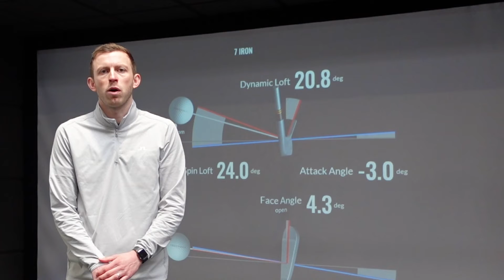What Kind Of Golf Clubs Should I Buy As A Beginner?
AFGolfStore answer your FAQ's. For more advice and help, head over or get in touch with your local store team.

[] Titleist, Taylormade, Ping, Cobra, Mizuno and Callaway Stockist

Got A Question? Give Us A Call On 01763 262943

We are AFGolfStore, offering a fully bespoke custom fit experience, coaching for all golfers and retail with all the leading golfing brands within our stores. We care how you play the game.